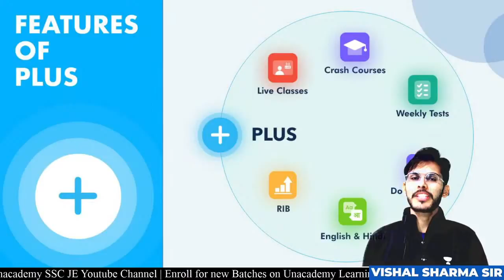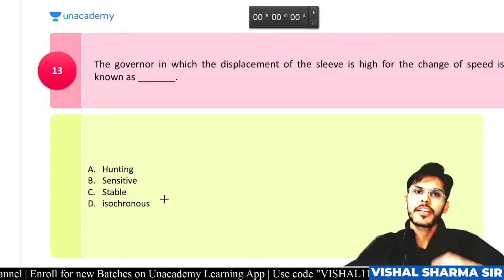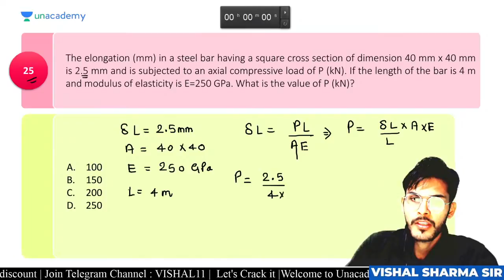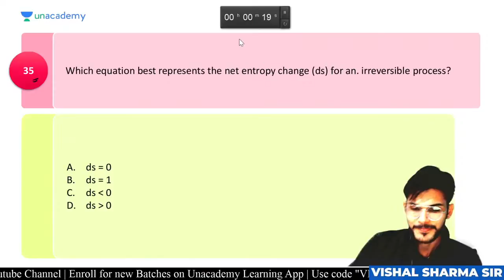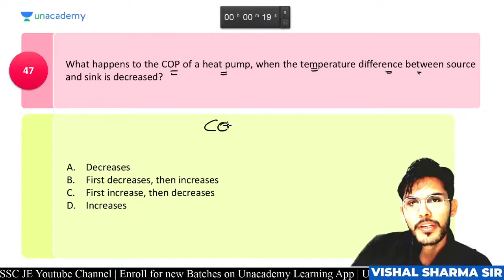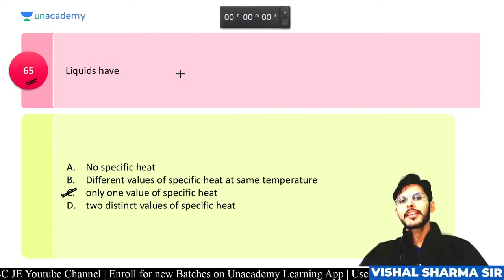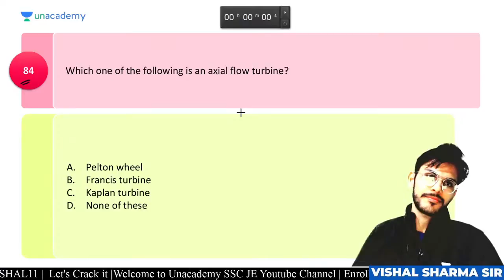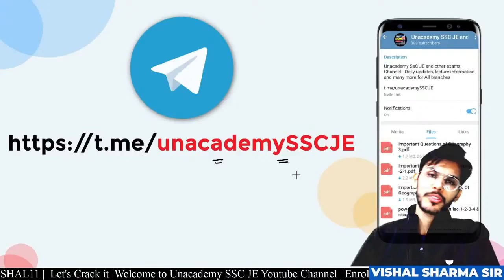23 Jan 2018: Shift 1 | SSC JE Year Wise PYQs | Mechanical Engineering PYQs | Vishal Sir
SSC JE year wise previous year questions of mechanical engineering are discussed in this video. This video is beneficial for SSC JE aspirants, they can easily know the importance of these exams. Also, Vishal Sir explained tips to crack these exams.

Welcome to Unacademy SSC JE, your one-stop solution for JE and AE Exam preparation. India’s top educators will be teaching you daily on this channel. We will cover the entire syllabus, strategy, updates, and notifications which will help you to crack the SSC JE, UPPCL, UPPSC, RRB JE, DMRC, AE, and other state exams.

1. One Subscription, Unlimited Access
2. Learn from your favorite teacher
3. Real-time interaction with a teacher
4. You can ask doubts in the live class
5. Limited students
6. Download the videos & watch offline